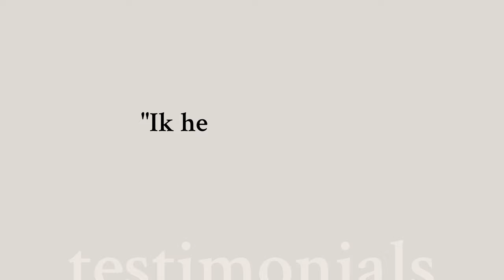High end video marketing versus gewone videomarketing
Wat is het verschil tussen gewone videomarketing en high-end videomarketing? In de video krijg je het antwoord.

Noor Janmaat is High End Video Marketing Strateeg en oprichter van Verdienen met VIDEO. Ze helpt ervaren ondernemers om gekwalificeerde klanten aan te trekken met high quality video's en overtuigende video testimonials.

Noor is auteur van het boek 'Experttips over Verdienen met video'

Bekijk ook deze YouTube-video van Noor